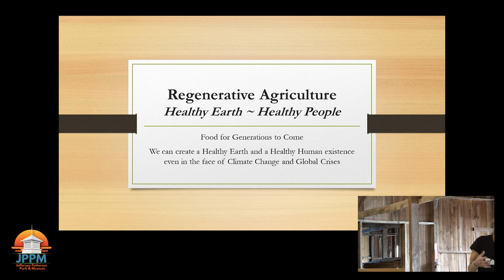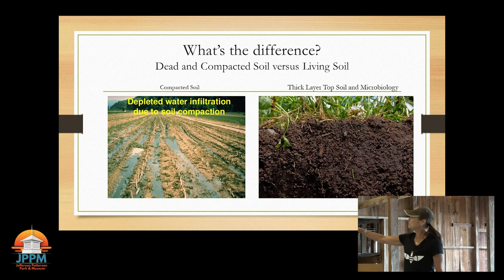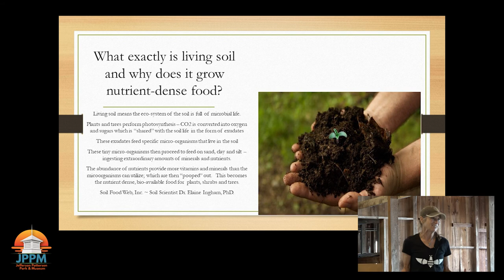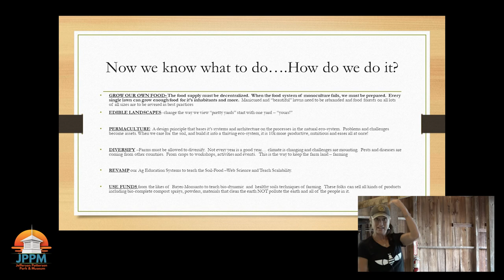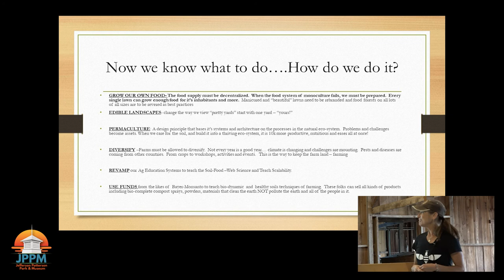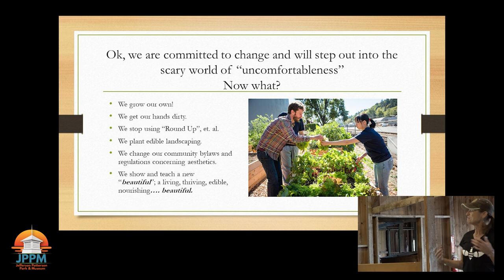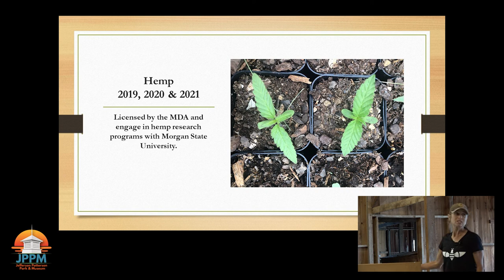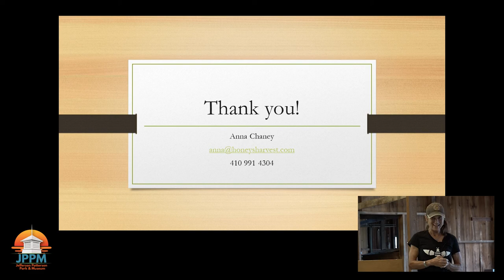Speaker Series 2021: "Regenerative Agriculture" with Anna Chaney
Anna Chaney, a 13th generation native of southern Anne Arundel County, is the opening speaker in Jefferson Patterson Park and Museum's 2021 Speaker Series. Through her studies, Anna has learned that health begins in the soil and that truly nourishing food requires bio-complete, living soil. Join us as Anna discusses regenerative agriculture as a sustainable way to feed the world and bring health and balance back to Earth and all sentient beings.